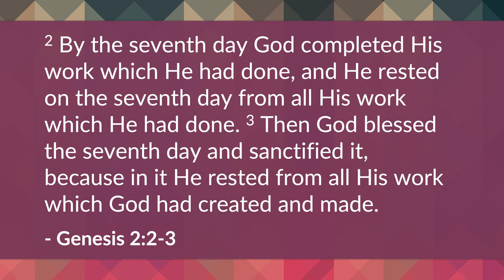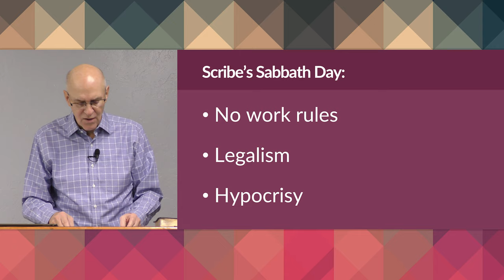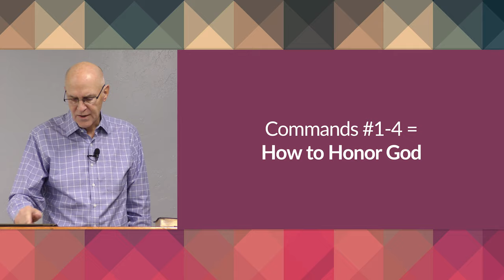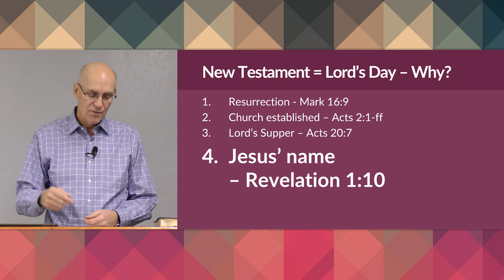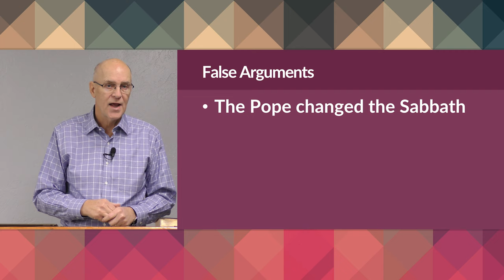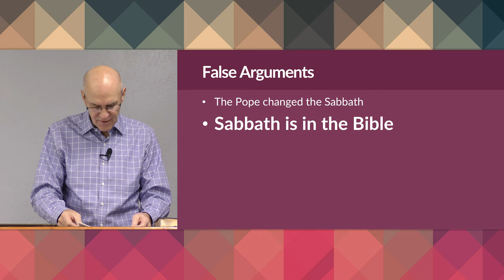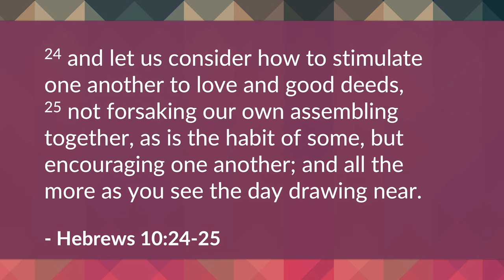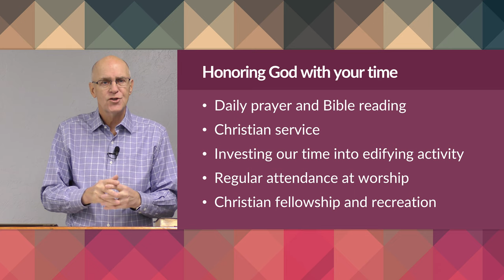The Sabbath Rest: The 4th Commandment – Mike Mazzalongo | BibleTalk.tv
Mike explains the difference between the Sabbath Day and the Lord's Day.